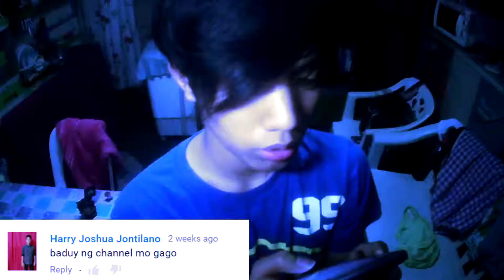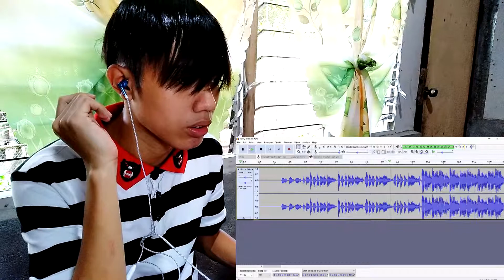YANNY OR LAUREL ???????